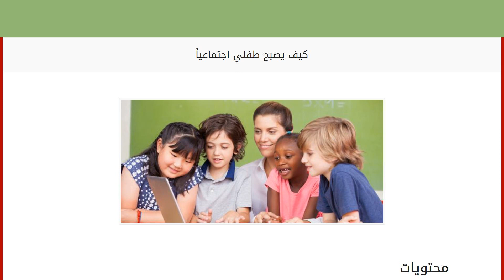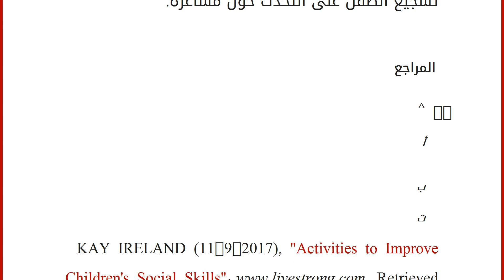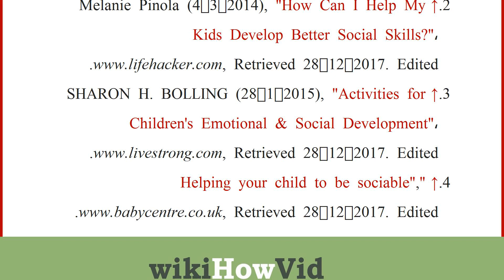كيف يصبح طفلي اجتماعياً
محتويات
١ إنشاء مجموعات لعب للطفل
٢ تعليم الطفل حل المشاكل
٣ القدوة الحسنة
٤ تعزيز نمو شخصية الطفل
٥ طرق أخرى لجعل الطفل اجتماعياً
٦ المراجع إنشاء مجموعات لعب للطفل
يُعدّ دمج الطفل مع أقرانه من أفضل الطرق لزيادة مهاراته الاجتماعية؛ لذلك يُنصح بإعطاء الطفل فرصةً للعب مع الأطفال الآخرين القريبين من عمره، من خلال إنشاء مجموعات لعب للطفل مع أقرانه في المنزل، ومراقبة مدى تفاعله معهم.[١]
تعليم الطفل حل المشاكل
يلعب الأبوان دوراً فعّالاً في مساعدة الطفل في تعلّم حل مشاكله ومواجهة الأطفال الآخرين؛ لذلك يجب مساعدته على بناء ثقته بنفسه عند تعرضه لأي موقف اجتماعي، من خلال الجلوس على الأرض ولعب دور الطفل معه، واختلاق سناريوهات من واقع الحياة مثل التشاجر معه على لعبة، وفتح النقاش معه وسؤاله عمّا يجب فعله في مثل هذا الموقف، وما هو السلوك الاجتماعي المناسب لحل مثل هذه المشكلة.[١]
القدوة الحسنة